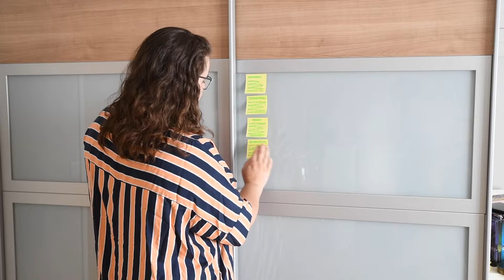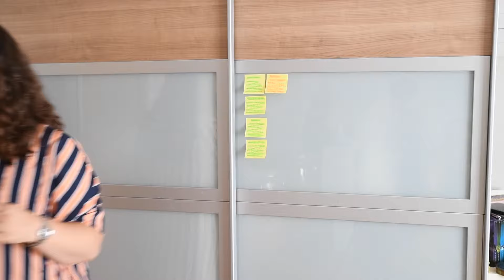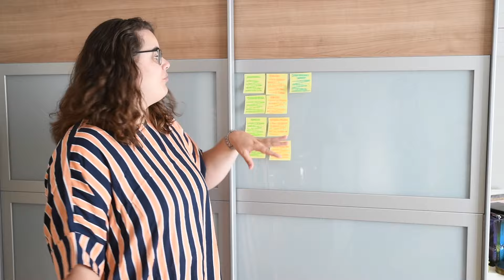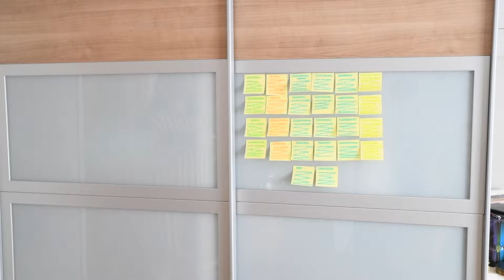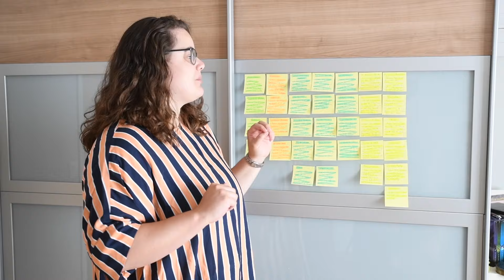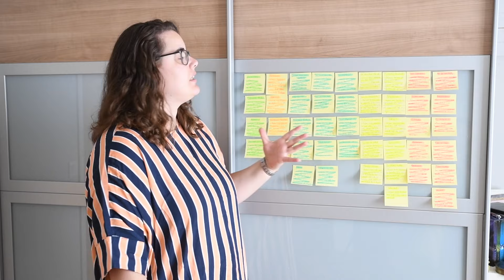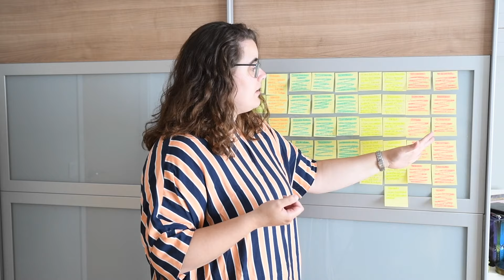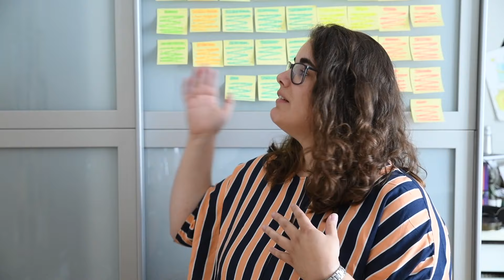POST-IT !! // Block 1 : Avsnitt 3 // En Bok Blir Till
Den sista delen i det första blocket berör att strukturera upp din berättelser i scener med hjälp av Post-it lappar. På det viset kan du få en bättre överblick över hur din bok är uppbyggd och vad för scener som fattas.

Har du missat det första avsnittet av En Bok Blir Till? Här hittar du länkarna till tidigare avsnitt:

En Bok Blir Till är en nystartad serie på den här kanalen som utforskar hur det är att skriva en bok från idé till färdig bok. Vi kommer under sommaren och hösten att gå igenom de olika delar som är viktiga för att kunna påbörja och även avsluta en roman.

Film och design Jonathan Elbaz

Du hittar mig på sociala medier där jag lägger upp tips och inspiration för skrivare. Varje tisdag tipsar jag om olika skrivartävlingar.